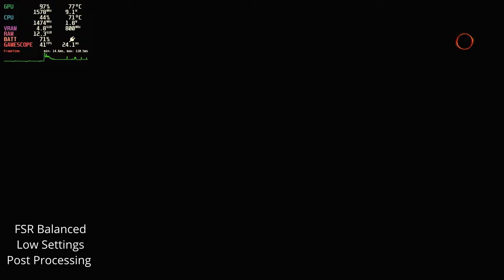Dragon's Dogma 2 Steam Deck OLED Huge Performance Increase after April 25th patch (almost playable)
Settings Used:
Low Settings with some Post Processing options enabled
FSR Balanced and Performance
Proton Experimental

Chapters:

00:00 FSR Balanced, Low Settings, Post Processing
03:22 FSR Performance, Low Settings, Post Processing
03:54 FSR Balanced, Low Settings, Post Processing
07:31 Medusa Fight, FSR Balanced, Low Settings, Post Processing
11:28 Title Cutscene, FSR Balanced, Low Settings, Post Processing
15:40 Finding the knight, FSR Balanced, Low Settings, Post Processing
16:00 FSR Performance, Low Settings, Post Processing
16:20 FSR Balanced, Low Settings, Post Processing
16:47 FSR Performance, Low Settings, Post Processing
17:30 Fight, FSR Performance, Low Settings, Post Processing
19:49 Village, FSR Performance, Low Settings, Post Processing
21:20 Fight, FSR Performance, Low Settings, Post Processing